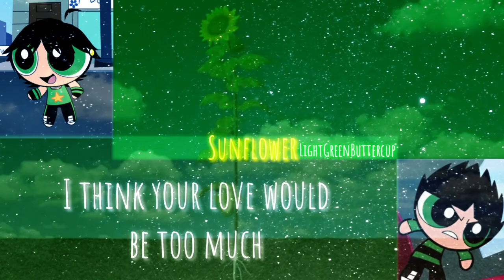Butch & Raze - Sunflower (With Lyrics)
Song: Sunflower
By: Post Malone & Swae Lee
I hope you guys enjoy! ;3